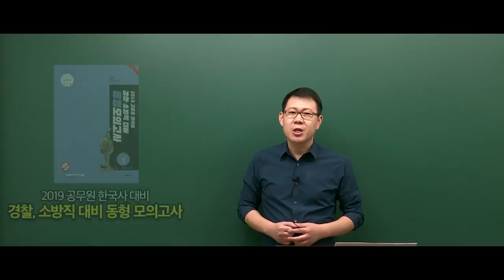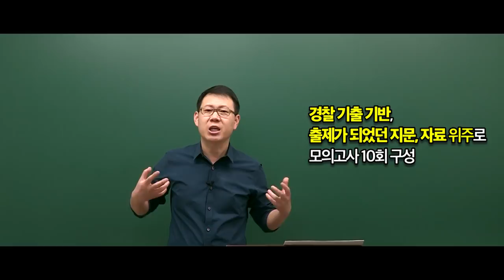[고종훈 한국사] 2019 경찰, 소방직 공무원 대비 동형 모의고사 소개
2019 경찰, 소방직 공무원을 위한 동형 모의고사 교재가 3월 14일 출간됩니다.
3월 15일부터 온/오프라인 서점에서 구매하실 수 있습니다.